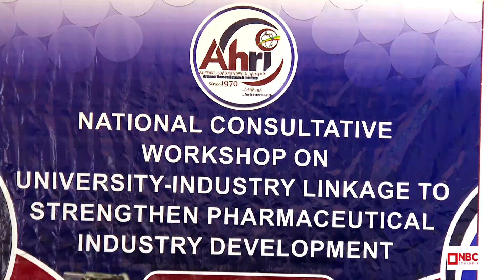NBC Ethiopia | የምርምር ተቋማትና ዩኒቨርሲቲዎች ከፋርማሲዩቲካል ኢንዱስትሪዎች ጋር ትስስር በNBC ማታ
ዩኒቨርሲቲዎችን በማስተሳሰር በምርምርና ሌሎች ጠቃሚ ዘርፎች በጋራ መስራት ይገባል ተብሏል
በርካታ የመድሃኒት ፋብሪካዎች ቢኖሩም በምርት ደረጃ የሚያበረክቱት በመቶኛ አነስተኛ ነው
በምርምር ተቋማት የተሰሩ ጥናቶችን መሬት ላይ በማውረድ መስራት እንደሚገባ ተገልጿል
አርማወር ሐንሰን የምርምር ኢንስቲትዩት የፋርማስቲካል ኢንደስትሪ ከምርምር ተቋማት ጋር በጋራ እንደሚሰራ ተጠቁሟል